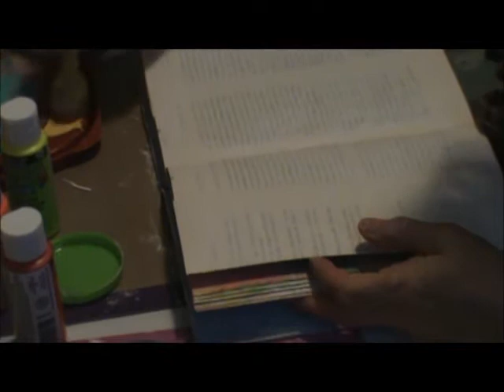Altered Mixed Media Art Journal - Part 3 - Video Tutorial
Here I prepare the altered mixed media art journal page backgrounds.. using paint, stencils, sequin poop, masks and paint to begin to create texture.